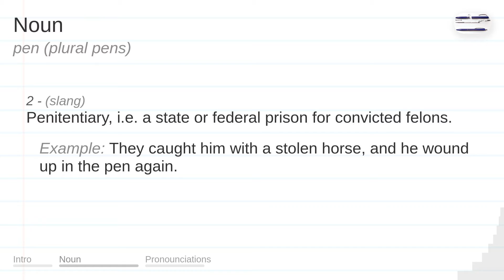PEN meaning, definition & pronunciation | What is PEN? | How to say PEN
What is PEN?
What does PEN mean?
How do you say PEN?
How to pronounce PEN?

PEN meaning - PEN pronunciation - PEN definition - PEN explanation